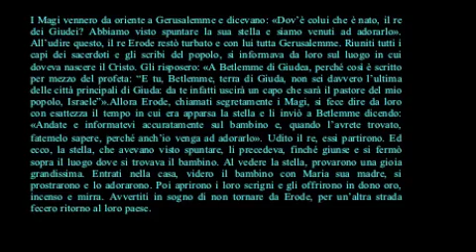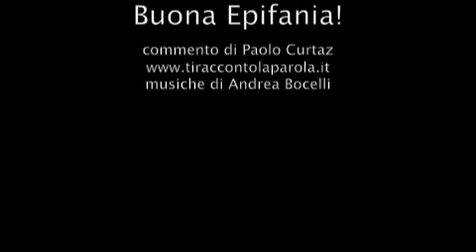Commento al vangelo del 6 gennaio 2010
Paolo Curtaz commenta il vangelo dell'Epifania. Dal sito
(Mt 2,1-12)  Nato Gesù a Betlemme di Giudea, al tempo del re Erode, ecco, alcuni Magi vennero da oriente a Gerusalemme e dicevano: «Dovè colui che è nato, il re dei Giudei? Abbiamo visto spuntare la sua stella e siamo venuti ad adorarlo». Alludire questo, il re Erode restò turbato e con lui tutta Gerusalemme. Riuniti tutti i capi dei sacerdoti e gli scribi del popolo, si informava da loro sul luogo in cui doveva nascere il Cristo. Gli risposero: «A Betlemme di Giudea, perché così è scritto per mezzo del profeta: E tu, Betlemme, terra di Giuda, non sei davvero lultima delle città principali di Giuda: da te infatti uscirà un capo che sarà il pastore del mio popolo, Israele».
Allora Erode, chiamati segretamente i Magi, si fece dire da loro con esattezza il tempo in cui era apparsa la stella e li inviò a Betlemme dicendo: «Andate e informatevi accuratamente sul bambino e, quando lavrete trovato, fatemelo sapere, perché anchio venga ad adorarlo».
Udito il re, essi partirono. Ed ecco, la stella, che avevano visto spuntare, li precedeva, finché giunse e si fermò sopra il luogo dove si trovava il bambino. Al vedere la stella, provarono una gioia grandissima. Entrati nella casa, videro il bambino con Maria sua madre, si prostrarono e lo adorarono. Poi aprirono i loro scrigni e gli offrirono in dono oro, incenso e mirra. Avvertiti in sogno di non tornare da Erode, per unaltra strada fecero ritorno al loro paese.